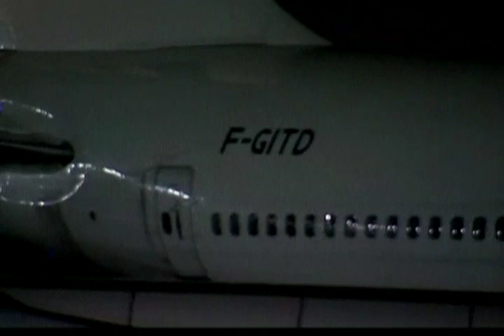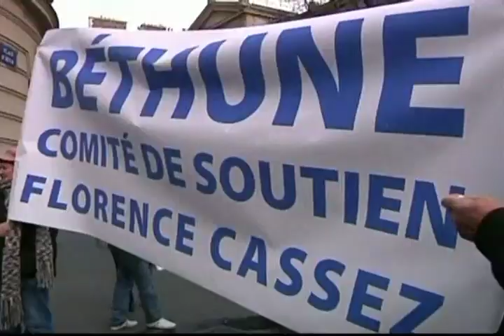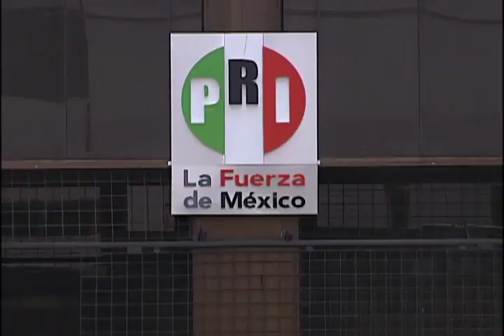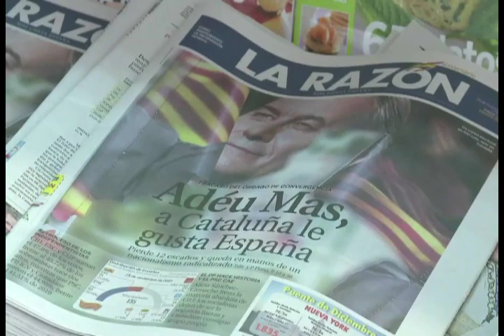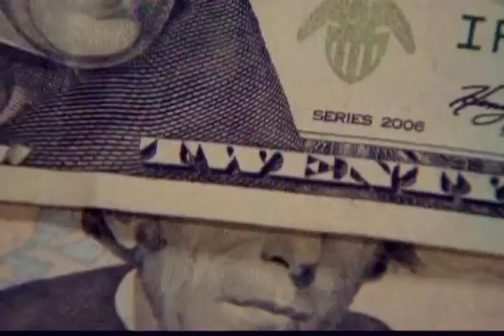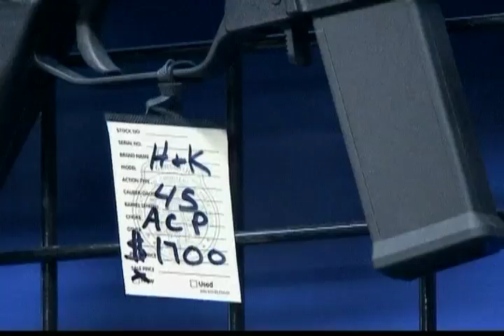Resumen de Noticias con Pedro Ferriz de Con, 24 de enero de 2013